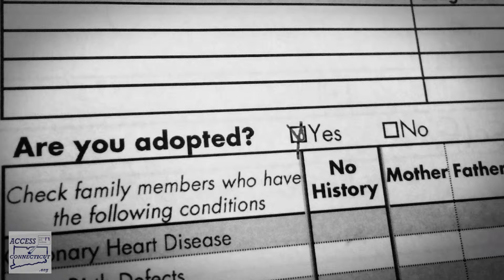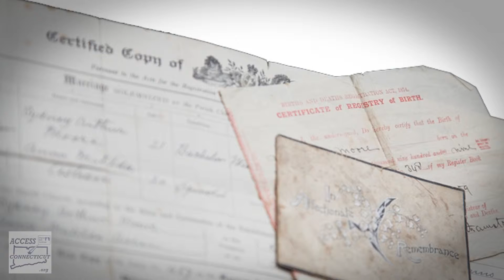Access Connecticut Adoption - Crowd Funding Video